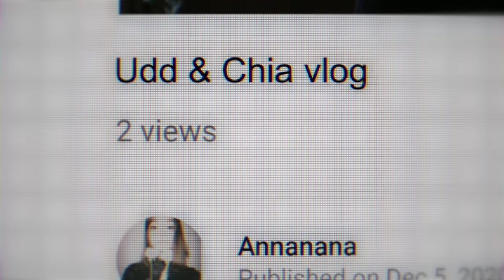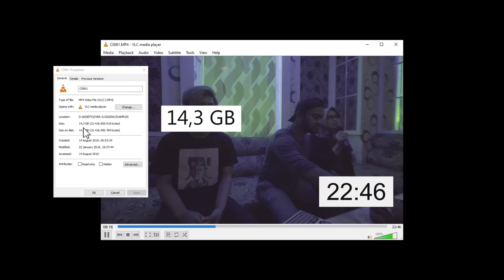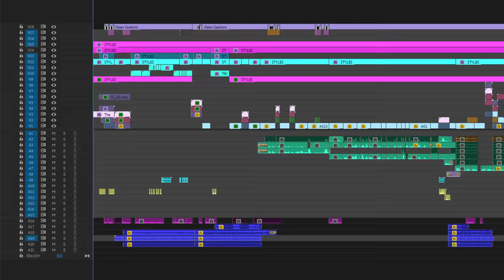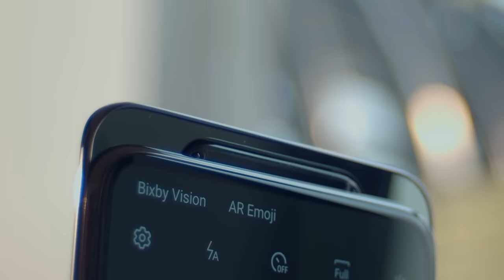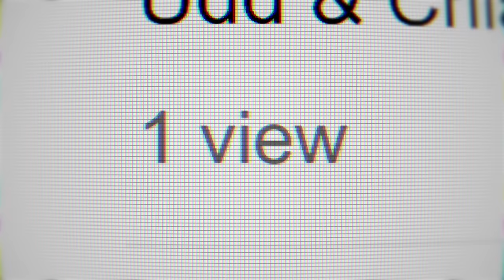vloggers pemula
sesuai judul